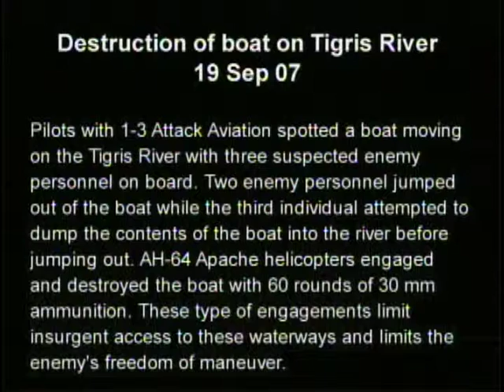Smuggling Boat Destroyed by Helicopter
AH-64 Apache helicopter destroys a smuggling boat in the Tigris River.